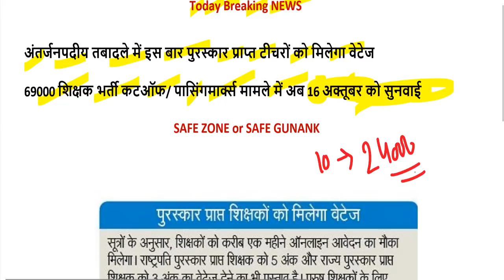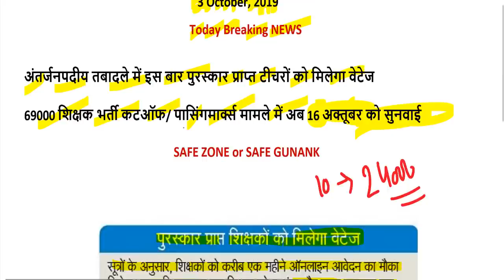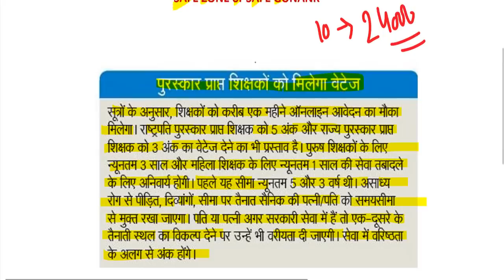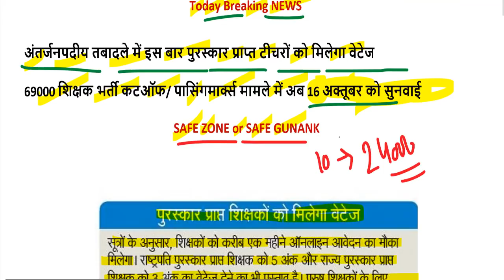69000 शिक्षक भर्ती SAFE GUNANK ( super tet cut off latest news) stet safe zone 2019 ? 40-45 ? 60-65